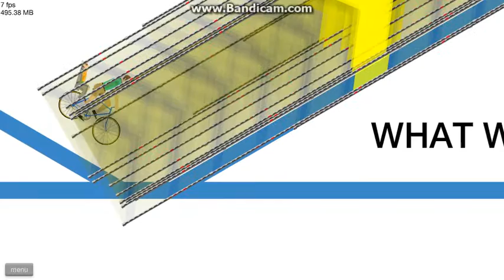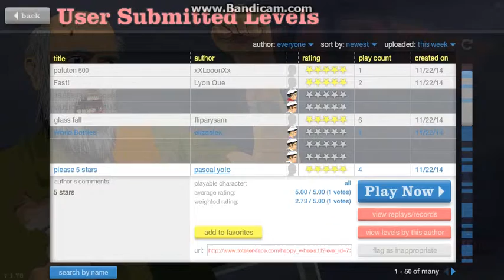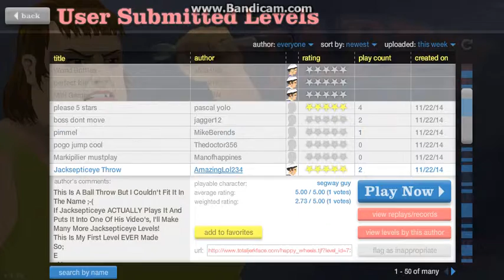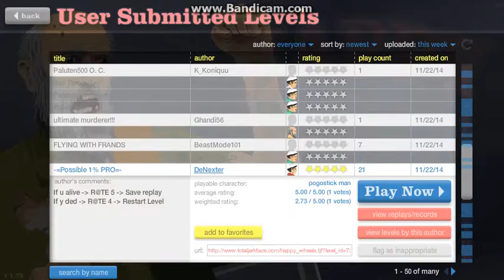Happy wheels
sorry u cant here me speak but if you want me to do this again plz  like, subscribe and comment what you want me and John to do next hope u enjoyed my video P.S I will try and get me to speak in some videos.